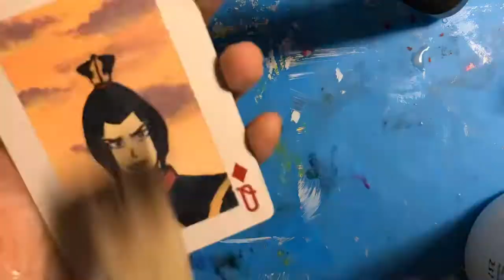Painting ATLA and LOK characters on cards part 3/54 Azula 𝙻𝚘𝚟𝚎 𝚘𝚞𝚛 𝚀𝚞𝚎𝚎𝚗✨🔥